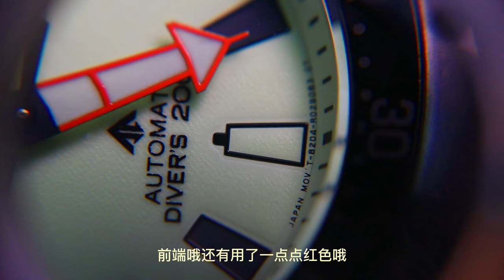2021星辰citizen promaster fugu"钢铁河豚" 机芯终极进化 第4代| 亲民价高性价比ISO认证LHD左撇子水鬼 和精工Seiko prospex 乌龟/鲍鱼 一较高下!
CITIZEN於2019年以圓潤河豚在海中優游姿態為靈感，推出防水200米的Promaster鋼鐵河豚機械錶，嶄新造型深受消費者喜愛，新一代內在再升級，裝載全新自製8204機械機芯，動力儲存40小時，且具停秒功能更便於調校，不變的是保留錶徑44mm大尺寸、寬大的時標與指針、底蓋的雷雕河豚標誌等，展現堅實強悍性格。

新版CITIZEN鋼鐵河豚EX Plus機械腕錶共有3款，包括黑色電鍍不鏽鋼錶殼與錶帶的NY0135-80E、海藻綠色面盤的NY0131-81X不鏽鋼錶，以及呼應Promaster誕生年分限量1989只的NY0138-14X限量錶，最特別的是限量錶為不鏽鋼錶殼搭配PU錶帶，整個面盤全覆上夜光塗層，在暗處閃閃發亮，品牌附贈紀念幣及認證卡，增添收藏價值。